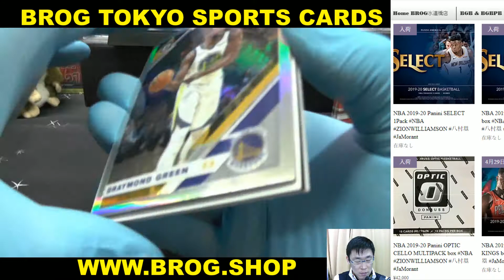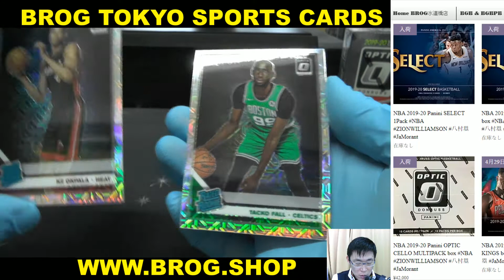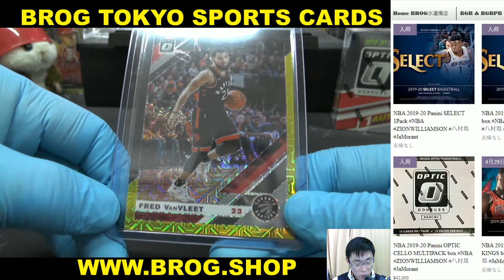Bob BGBPB NBA 19-20 PANINI OPTIC CHOICE 1BOX BREAKS BROG水道橋店 トレカ開封動画 スポーツカード